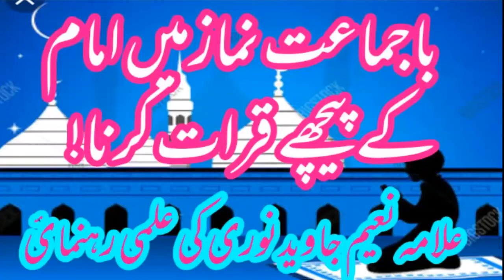Imam k peechy khamosh rho || Allama Muhammad Naeem javed noori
2nd Channel Imam k peechy khamosh rho || Allama Muhammad Naeem javed noori
جماعت میں امام کے پیچھے نماز میں خموش رہیں یا کچھ پڑھیں ؟؟ سنئیے اس کلپ میں اور شیئر کریں اور نیکی میں ہمارے معاون بنیں۔